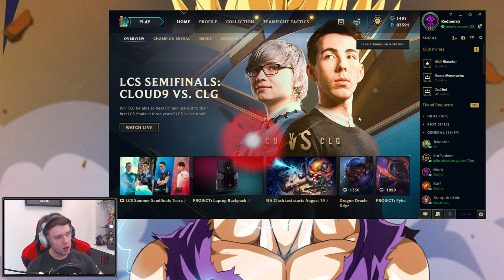Riot Completely Overbuffed This Champion... FREELO - Journey To Challenger | LoL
LEAVE A "LIKE" IF YOU ENJOYED THE VID!! Riot Completely Overbuffed this champion in League of Legends wtf?

So Riot Completely OVERBUFFED This Champion.. FREELO - Journey To Challenger | LoL